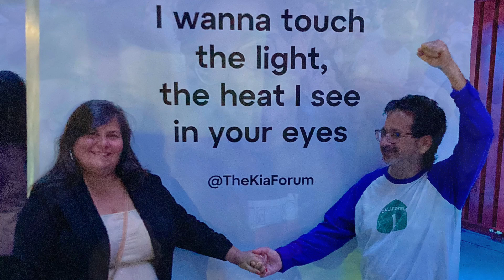Happy 29th!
Guitar homage by me (song by PG), 1989 Film Locale, NoHo 2024. Genevieve took the pics of me. BB made of repurposed Amazon pkg. cardboard & paper.